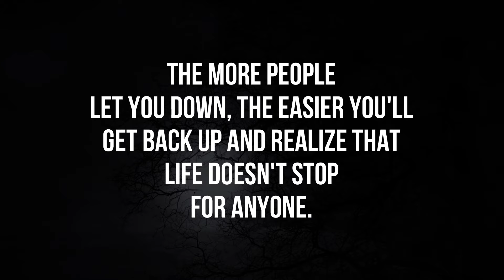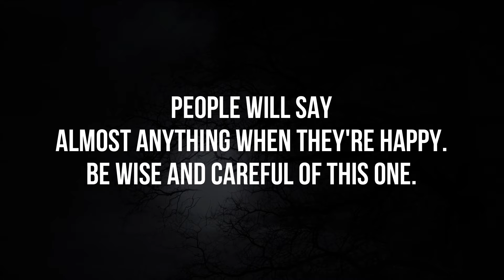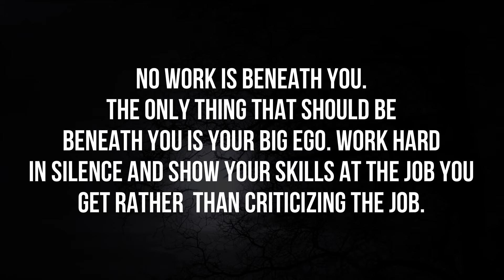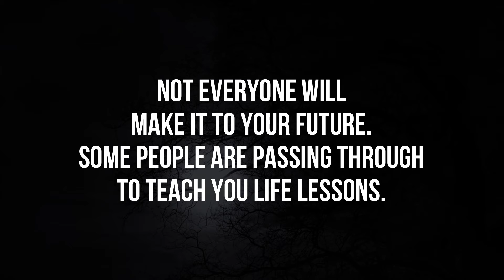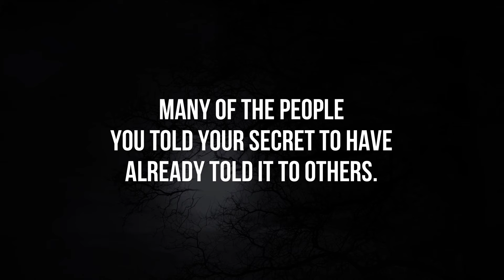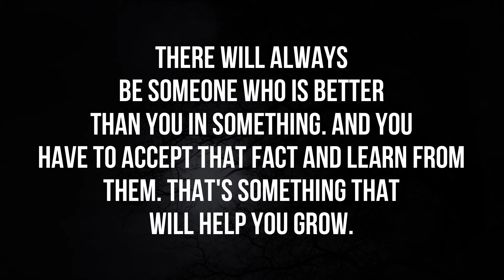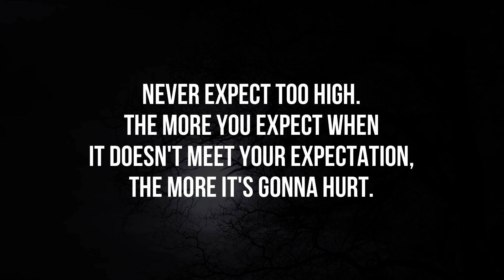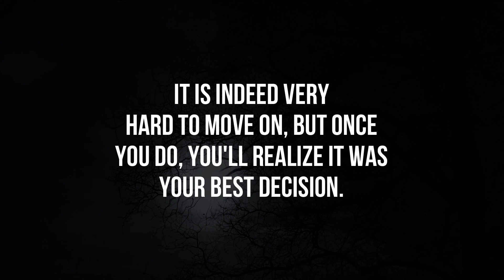Life-changing success quotes you need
"These Life Lessons Are Required In Everyone's Life, Not Choices | Quotes Corner"

Looking for some motivation and inspiration? Check out these life-changing quotes that will help you reach success and happiness. These powerful quotes will make you think, reflect and take action towards achieving your goals. Don't miss out on this quotes corner - 100 laws of life so you don't screw your life up like I did. Let's make the most of life and reach our full potential!

Discover the 10 greatest stoic quotes that will inspire you and help you build resilience in life. From the wise words of Seneca and Marcus Aurelius, these quotes will change the way you approach success and challenges. Start your day with these daily stoic reminders and watch your life transform for the better!

In this video we'll share with you: characteristics of life, eleven words of wisdom, and some life quotes ignore these life lessons, wayne dyer everyday wisdom, perennial philosophy, ancient greek quotes to strengthen your character, also we will share you: world famous quotes, top 10 quotes for success, legendary quotes, and best motivational philosophy quotes, motivational quotes for reading. Moreover we are trying to cover some wise speeches about life, hard work quotes to success, best english quotes about life, nature quotes about life, short quotes about life.

Join us and discover a world of endless possibilities!

►  About Quotes Corner:

We're a small team but passionate team dedicated to sharing the wisdom of people who have made an impact in the world. With our love of creativity and knowledge, we create content that brings famous quotes to life in new and inspiring ways.

We believe that these words contain timeless wisdom that can help us life's challenges, achieve our goals, and reach our fullest potential. With a unique authorial voice and attention to every detail, we create inspiring and empowering content that reaches people around the world.

Watch and Like this video. Let our channel be your source of knowledge, which you can return to anytime with inspiring insights.